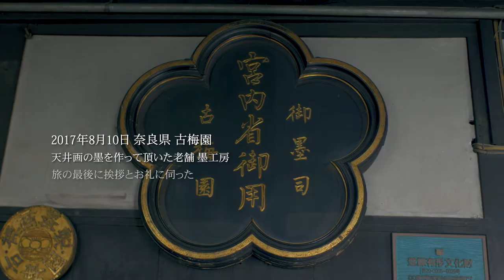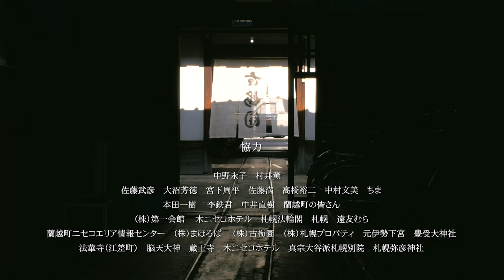水墨画家 龍全 『天井画〜白龍と四神』 Dragon on the ceiling in the temple in2017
ここ蘭越町は私の先祖が生まれ育った町
約9ヶ月かけ羊蹄山を眺めながら製作。
最後は北京都の一心寺にて深夜1時に龍の目を入れました。
It took 9 month to draw the white dragon at the temple in Kyoto. Dragon is known as a guardian in Asia.Ceiling painting of the White Dragon(Guradian) in ink on paper by Koichi Murai in the Northern Kyoto. yosano city Isshinji temple